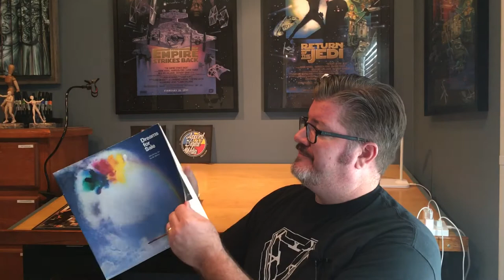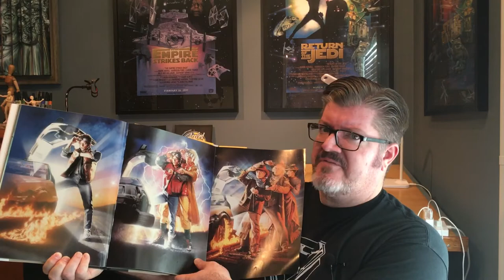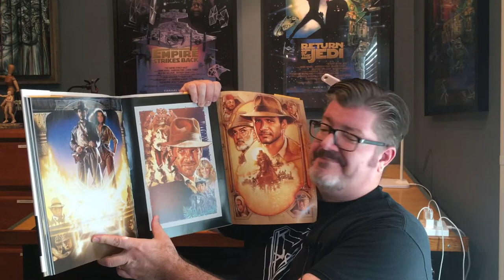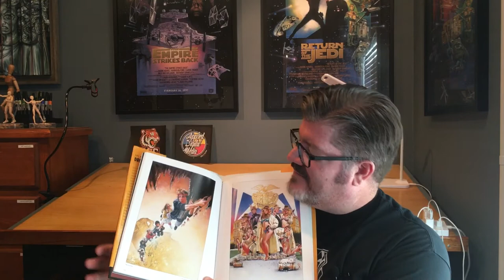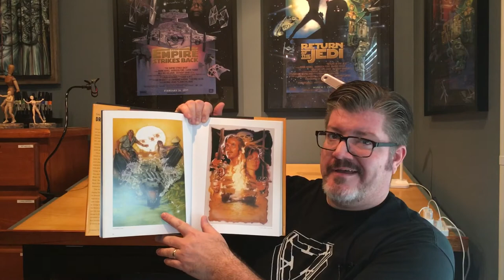Who is Drew Struzan?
This professor Patrick chat answers the question of who is Drew Struzan and how does he tell stories with his illustration.